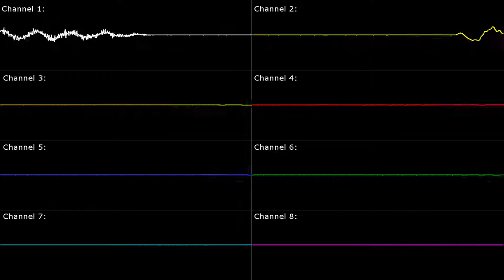[SNES] Castlevania IV: Treasury Room - Oscilloscope View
Platform: SNES / Super Famicom
Game Title: Super Castlevania IV / 悪魔城ドラキュラ (Demon Castle Dracula)
Arranger(s): Masanori Adachi, Taro Kudo
Composer(s): Masanori Adachi, Taro Kudo
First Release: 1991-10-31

* Requested by: Carlos Hurtado